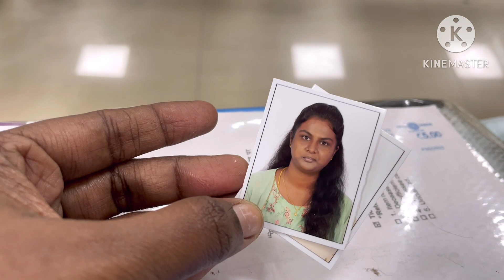🌸2 Day vlog🌿Busy office day & WFH routine✨Fast cooking, Recipes in detail தமிழில்